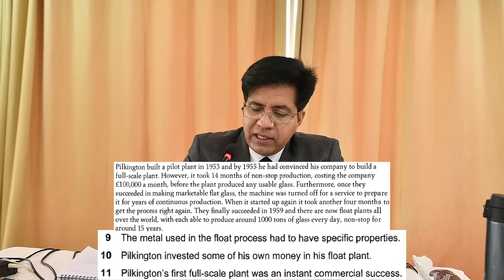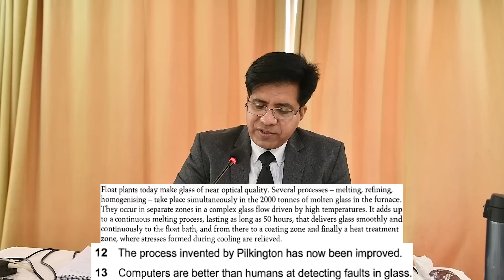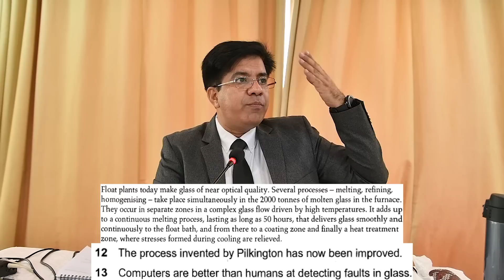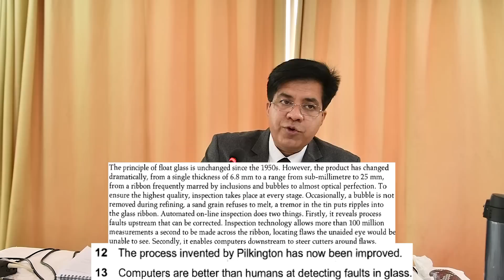Academic IELTS READING: TRUE FALSE NOT GIVEN || Super Method By Asad Yaqub